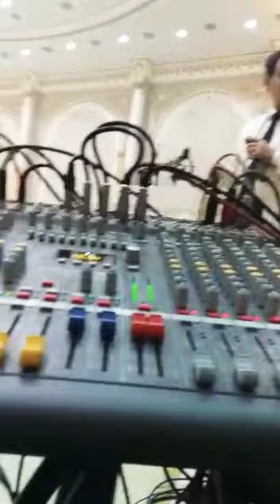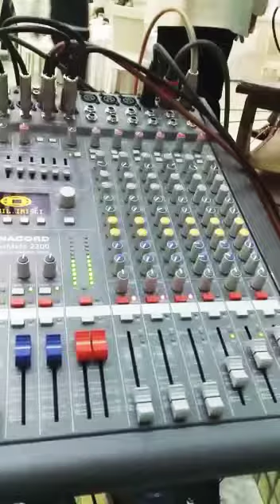Sabir Eliyev Allah Rehmet Elesin imisli toyu Nergizim Sadliq Evi 2020